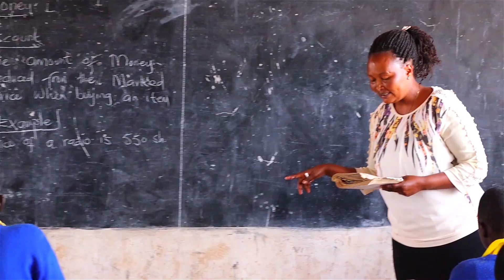Christellah - Losholai (Official 4K Music Video)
The song talks about importance of Education, peace and unity among the Maa Nation.
Audio was produced by Smart sound records 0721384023
Video By kidato studios 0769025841